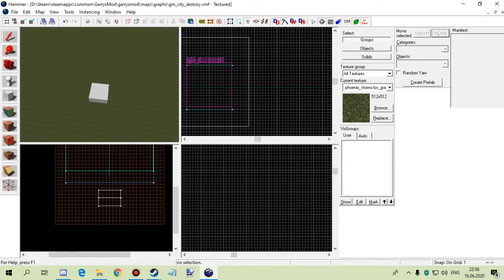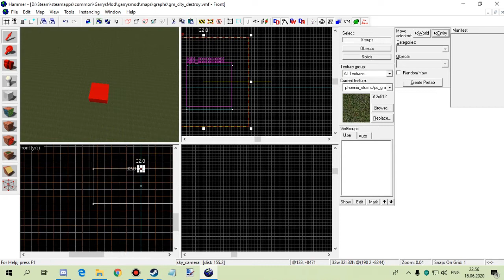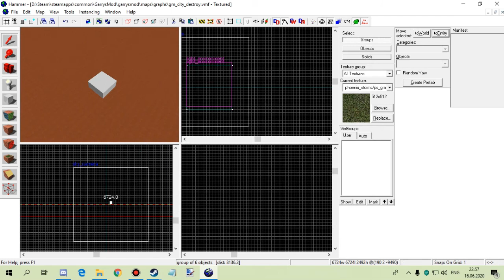Hammer editor. Как сделать 3D Skybox.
цифры для текстур: 0.015625